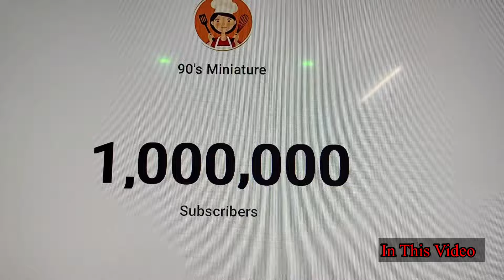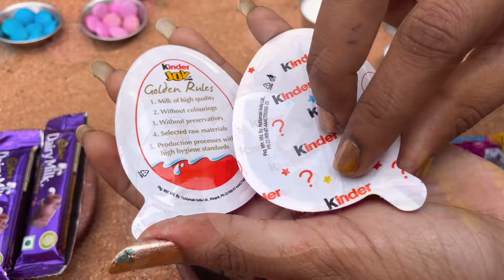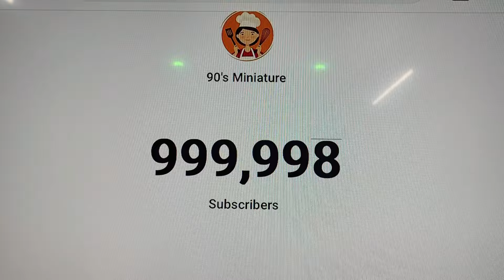1 Million Celebration 🎉 All Chocolate Cake | Mini Chocolate Cake Recipe | 90’s Miniature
In this video making All Chocolate Cake Recipe .We tried in the way of primitive cooking.

 Hope you like this video, if it so please share it to your friends to entertain them with our 90's miniature Cooking video's.…

Thanks For Your Loveable Support 😍